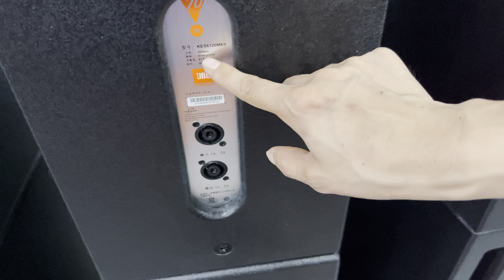Loa JBL KES 6120 Bass 30 coil 76 từ 190 giá rẻ LH:0988.583.183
________Audio_Huyền __________
- Cung cấp và lắp đặt thiết bị âm thanh chuyên nghiệp:
 Audio_ Đỗ thản –  Cung cấp hệ thống bán lẻ thiết bị âm thanh chính hãng liên quan đến karaoke, phòng hát và Gia Đình,... với giá ưu đãi tốt nhất trên thị trường. Và tư vấn, thiết kế, thi công lắp đặt hệ thống âm thanh chuyên nghiệp. Mong muốn mang đến cho khách hàng sự trải nghiệm tuyệt vời, với sự hài lòng và chất lượng cao nhất, trên từng sản phẩm, đặc biệt chế độ bảo hành tốt nhất – Chỉ có tại Huyền Audio !
Thương  Hiệu Huyền Audio – Là thương hiệu hàng đầu tại Việt Nam trong lĩnh vực cung cấp hệ thống bán lẻ thiết bị âm thanh chính hãng liên quan đến karaoke, phòng hát và Gia Đình,... với giá ưu đãi tốt nhất trên thị trường. Và tư vấn, thiết kế, thi công lắp đặt hệ thống âm thanh chuyên nghiệp. Mong muốn mang đến cho khách hàng sự trải nghiệm tuyệt vời, với sự hài lòng và chất lượng cao nhất, trên từng sản phẩm, đặc biệt chế độ bảo hành tốt nhất – Chỉ có tại  Huyền Audio !